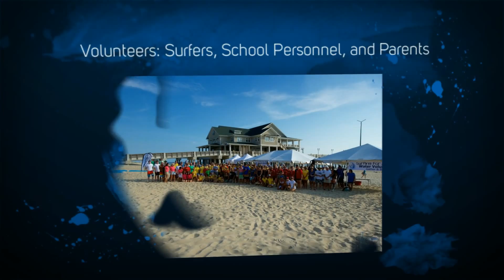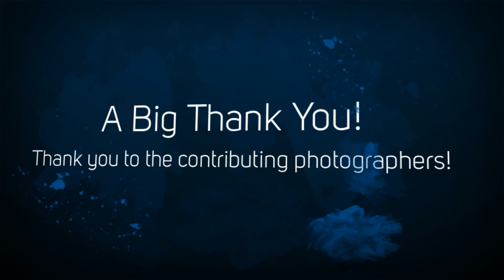Surfing for Autism 2013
Surfing for Autism 2013 at Jennette's Pier in Nags Head, N.C. Photos by Bob Sumners, Mickey McCarthy, and Sue Ward. You can find more information about Surfing for Autism by going